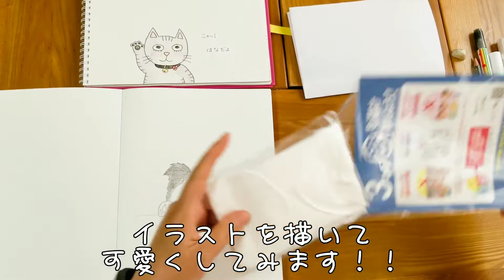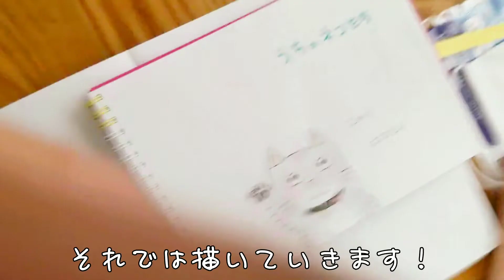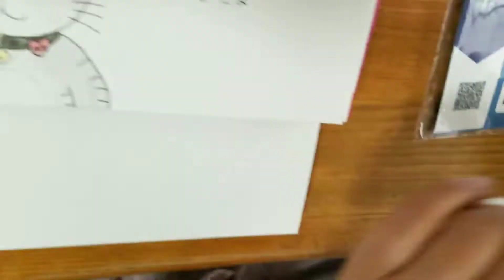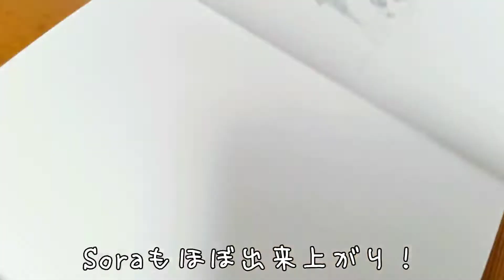アベノマスクにペットの絵を描いた！ボーダーコリーとサバトラ猫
ボーダーコリーの子犬8ヶ月😊
名前はSora🔅よろしくお願いします❤

アベノマスクが届いたのでSora🐶と花😸のイラストを母に描いてもらいました！散歩用マスクにピッタリ😁🎶